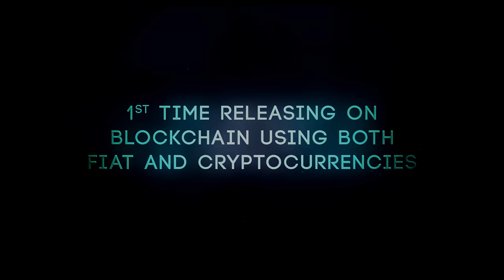RGV's Dangerous Trailer 2 | India's First 'Lesbian' Crime/ Action Film | Naina Ganguly | Apsara Rani